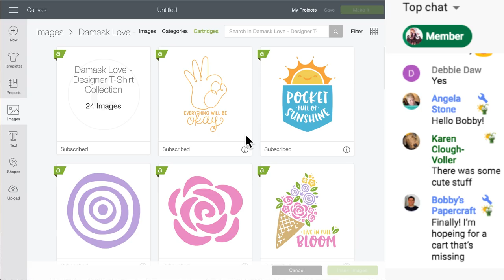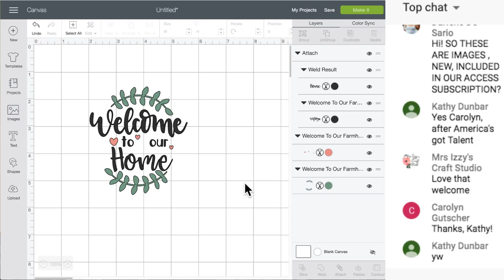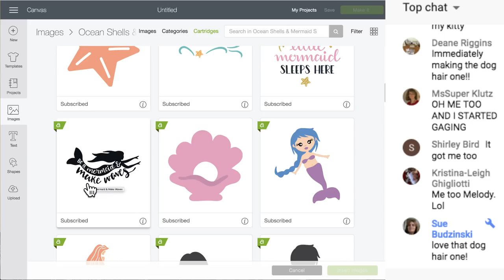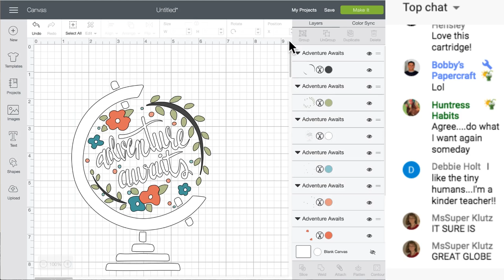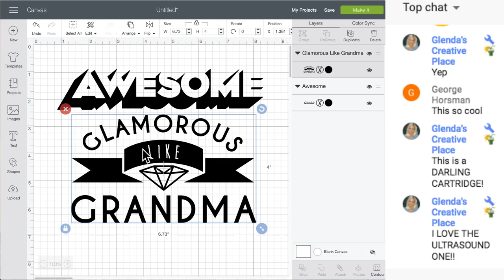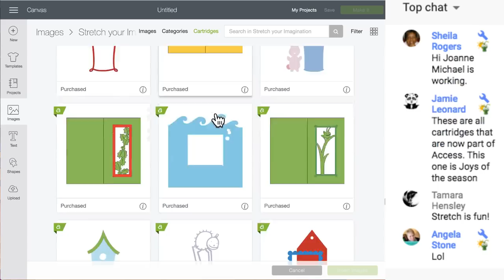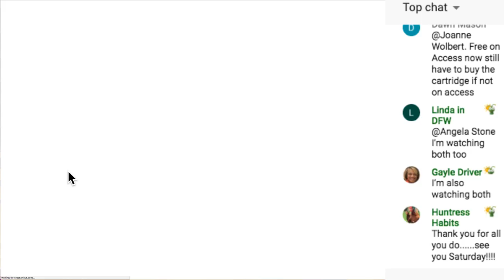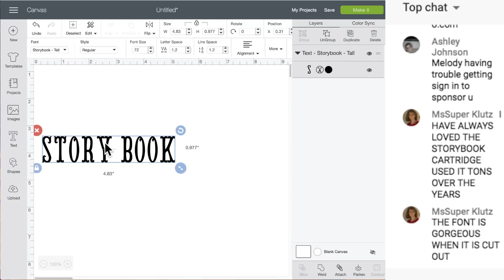NEW Design Space Images in Access!